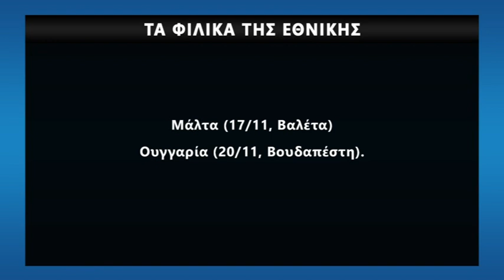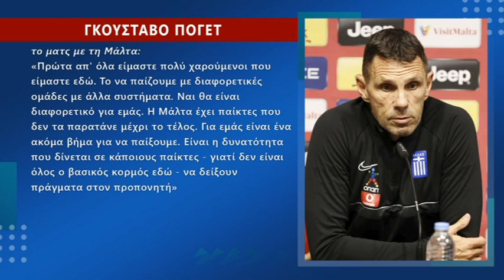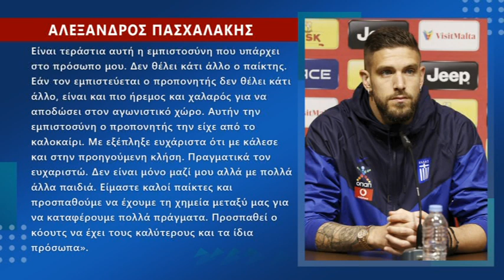Η Ενδεκάδα της Εθνικής κόντρα στη Μάλτα